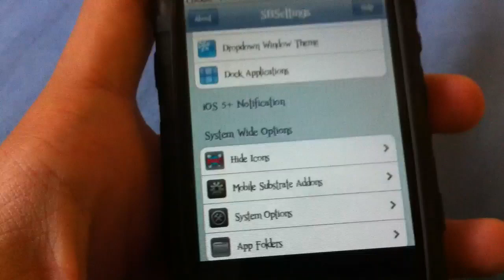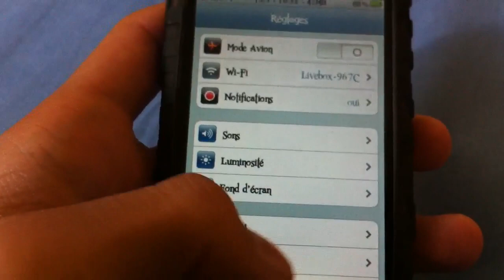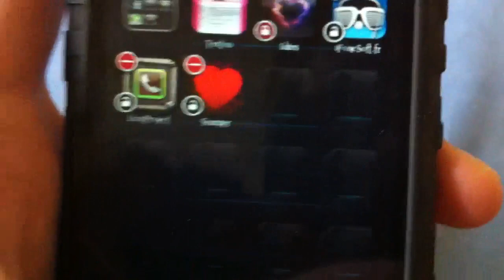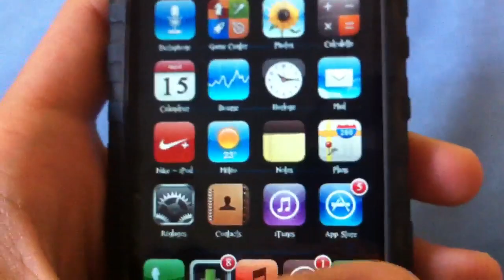Comment masquer ou camoufler l'icone d'une application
J'espère que ça vous plaira ! Ça peut etre utile pour les gens qui ont des informations privées ;)